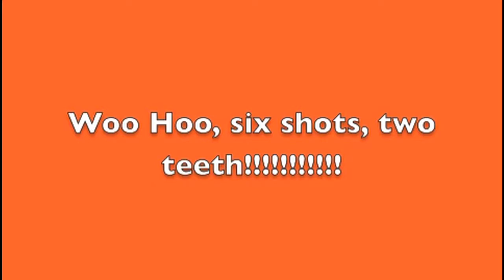Loose tooth removal with bow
Pulling loose teeth with a bow and arrow